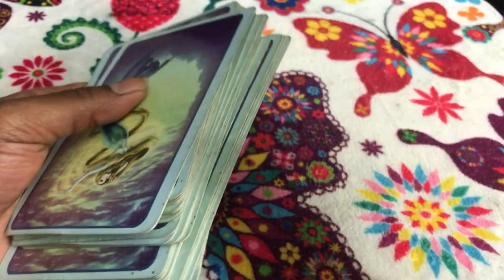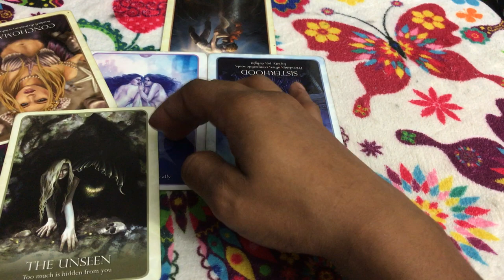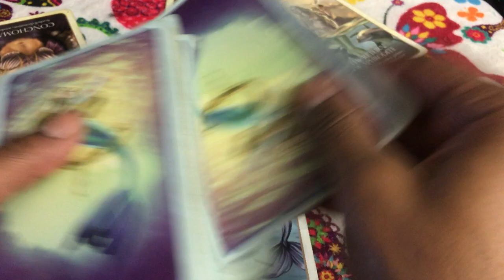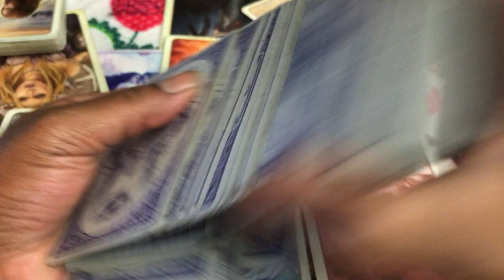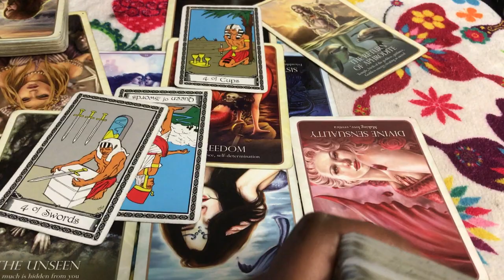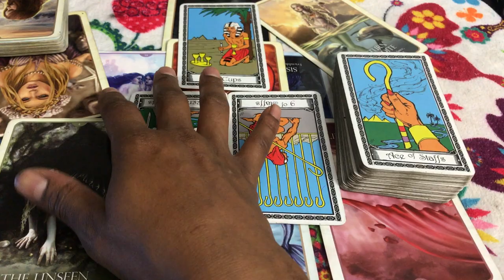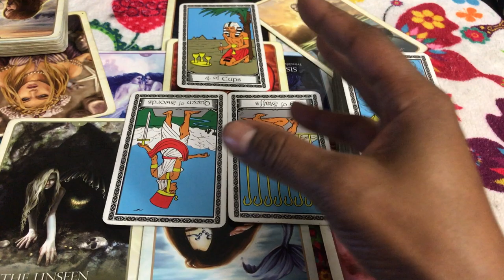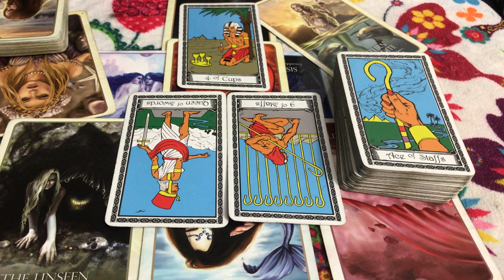(TIMELESS)) Leo love readin, those jealous "friends" are gonna make you lose it all. 9/24-10-1 TAROT